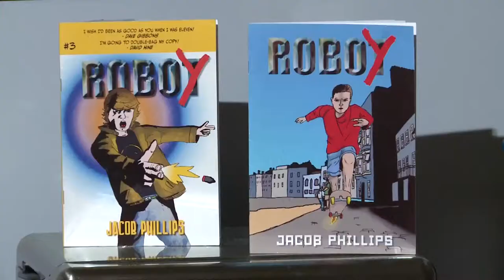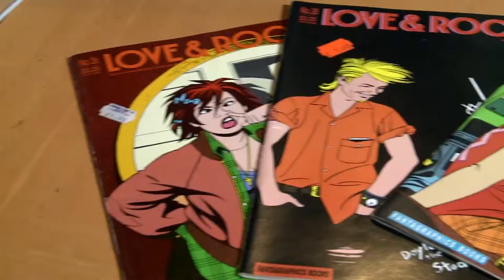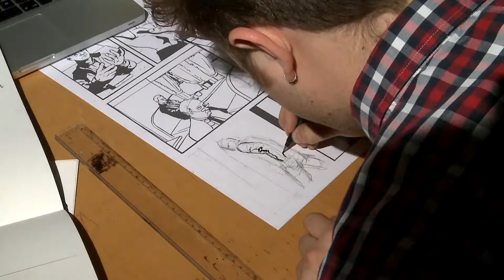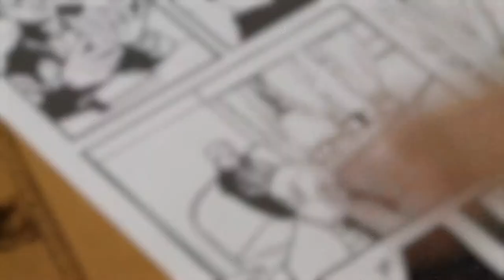A Chat With Jacob Phillips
This short was my first attempt at filming in this style. This was filmed for my university course, First Year.